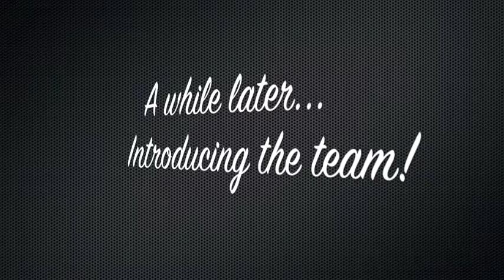The Domaine Sainte Rose 2011 Harvest: Chardonnay The first night!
The 2011 Domaine Sainte Rose Harvest begins with  Chardonnay on 11th of August, 2011

Domaine Sainte Rose is a family owned and run boutique winery near Servian in the Languedoc region of Southern France. We believe in a more intelligent approach to choosing wine. For far too long, the more traditional and better-known regions of France have been living off the reputation of their area and not their actual wine. Of course there are some great vintages there, but our wine is just as good and much better value. If you enjoy beautifully crafted wine but are fed up paying for history and reputation on top, then welcome to the new tradition: really great wine, made in the old world using new world methods.